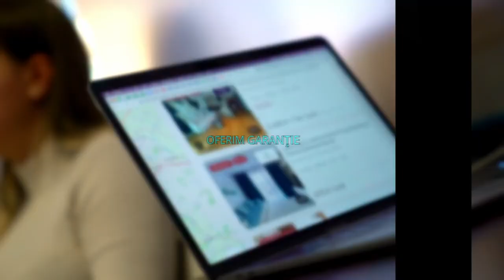Bucuresti |2 Camere | Armeneasca-Maria Rosetti | Nemobilat | Parter inalt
KING IMOBILIARE va propune spre INCHIRIERE un APARTAMENT 2 CAMERE,nemobilat, in zona Armeneasca-Universitate.

Apartamentul are o suprafata de 60 mp si se afla la PARTER  intr-un bloc cu regim de inaltime P + 5.

Bucataria este utilata si mobilata partial.

Este ideal ca si rezidenta pentru o familie sau un cuplu, dar se preteaza si ca spatiu de birouri.

Agent: Bianca Stanica